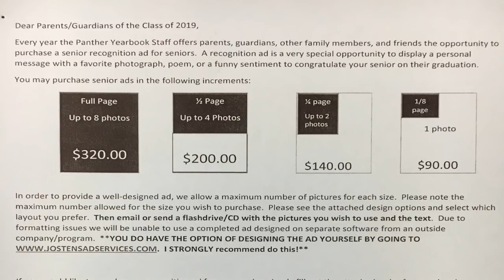PNN - Homecoming "Magical Movie Monday", September 24, 2018 - Smiths Station High School